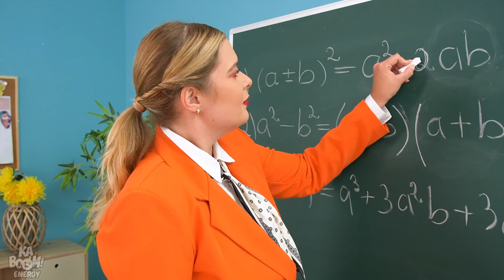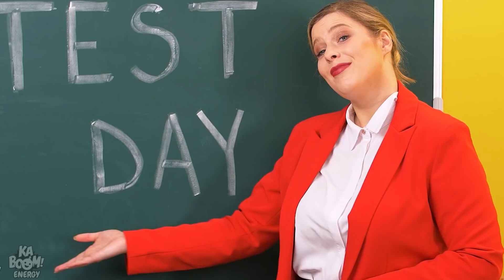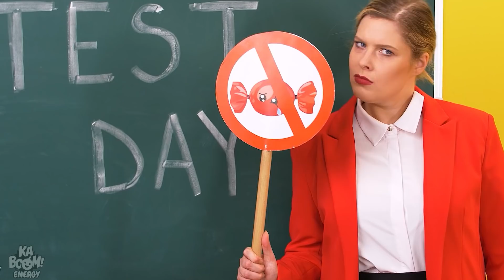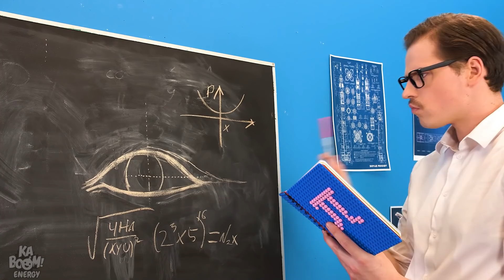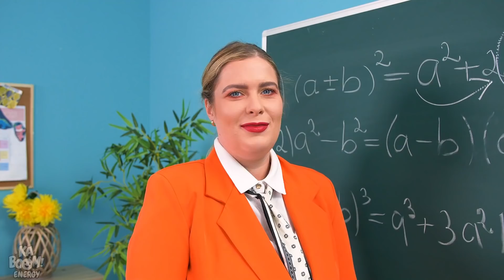E SE OS OBJETOS FOSSEM PESSOAS? Situações Engraçadas e Ideias por Kaboom Energy!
Você já se perguntou como seria a vida se os objetos do cotidiano estivessem vivos? Imagine como seria divertido se telefones ou brinquedos fossem pessoas! Agora você pode dar uma espiada na vida secreta das coisas! Então fique conosco para ver algumas situações realmente engraçadas e momentos embaraçosos por Kaboom Energy! Portuguese.

Se você gostou deste vídeo, aposto que também gostar de ”TRUQUES ESPERTOS PARA PAIS INTELIGENTES! Ideias Divertidas e Criativas para pais por Kaboom Energy”

e se os objetos fossem pessoas?